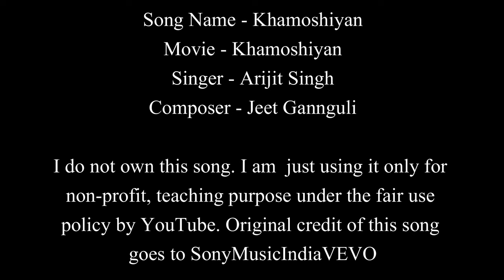Khamoshiyan | Arijit Singh | Easy Guitar Chords Lesson+Cover, Strumming Pattern, Progressions...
Song Name - Khamoshiyan
Movie - Khamoshiyan